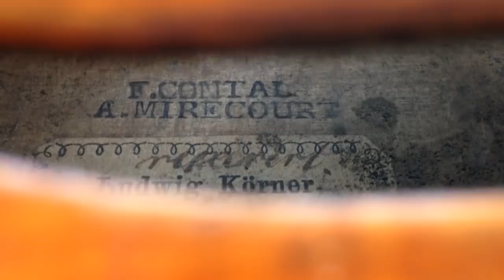♪♫ repair of an old French violin Francois Contal